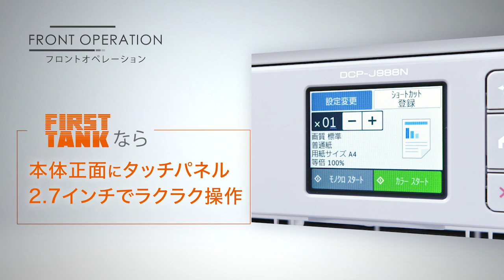【ブラザー公式】はじめての大容量インクジェットプリンターは、ファーストタンクから。- FIRST TANK 製品紹介 -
ブラザー の 大容量インク カートリッジ搭載の ファーストタンク (FirstTank)が プリンター のお悩みを解決します。

大容量インクジェットプリンター 「ファーストタンク」なら

・　1回の インク交換 で1年以上[*1]インク交換不要！
・　ランニングコスト 約55%[*2]カット
・　最長3年間[*3]保証

だから、 大容量プリンター がはじめての方にもおすすめ！

■ファーストタンクのより詳しい情報は弊社Webサイトにてご確認ください。

＊1 印刷枚数算出に使用したインクカートリッジはLC3135BK/C/M/Yです。A4カラー文書をひと月あたり300ページ、ファーストタンクモデルでプリントした場合を想定して算出。
＊2 ファーストタンクモデルのインクコストは標準インクカートリッジ（LC3111BK/C/M/Y）対応モデルの約44.1％です。1枚あたりのインクコスト（A4カラー文書）と比較して算出しました。
＊3 3年間の無償修理を保証するものではありません。